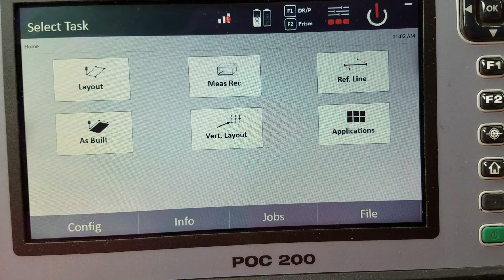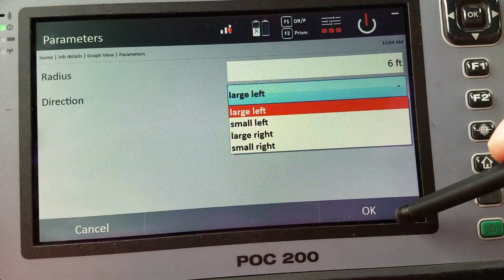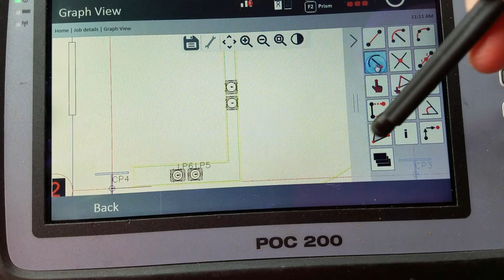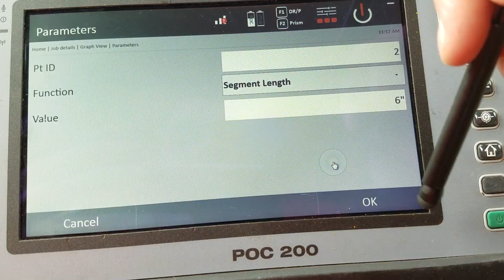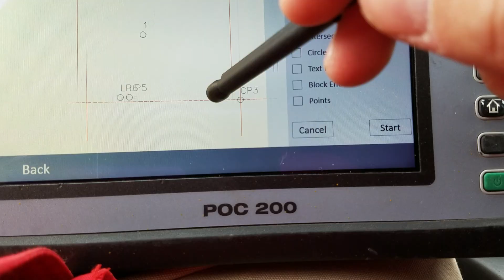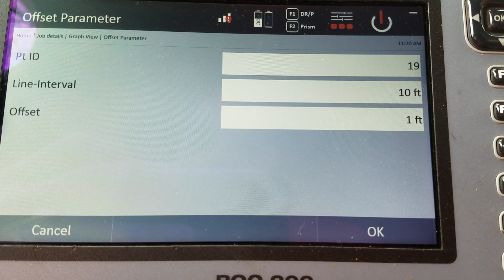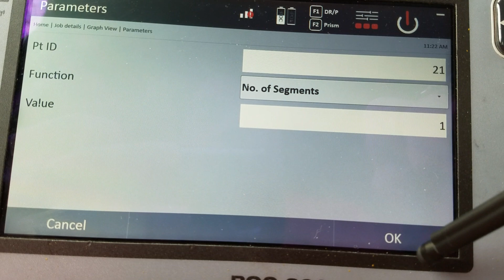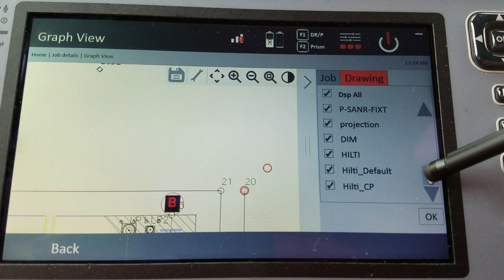Poc 200 drawing/point creation functions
Hilti POC 200 total station tablet and how to use it to create points